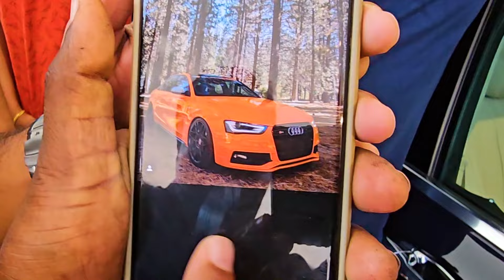ഓഡി കാർ ആക്‌സിഡന്റായി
23/02/24